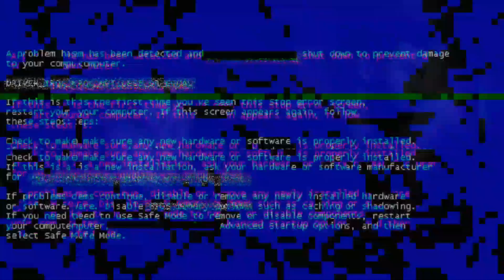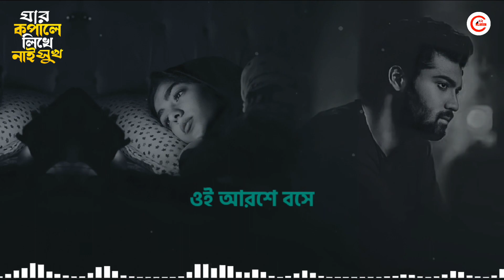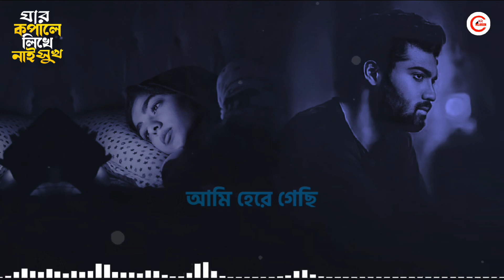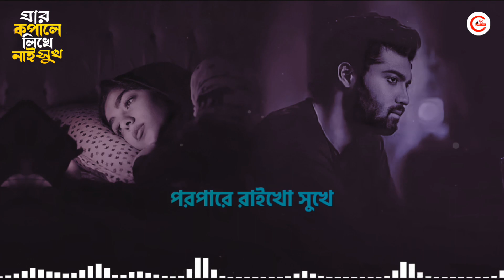যার কপালে লিখে নাই সুখ | Lyrics Video | Js Sojib | Hidaytunnesha Rimu | Bangla Sad song 2023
Song -  Jar Kopale Lekhe Nai Sukh
Singer - JS Sojib
Lyrics - Hidaytunnesha Rimu
Tune - SK Nazrul
Video Edit & Thambnail - Ñìbāsh Bøshāk
Label - HR MUSIC
Producer - Hidaytunnesha Rimu